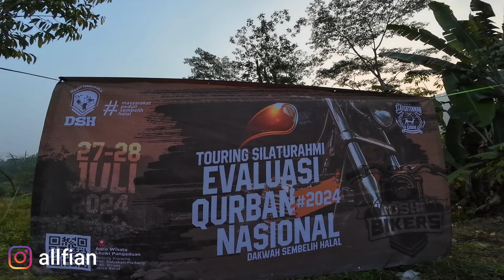RUTE MENUJU VILLA TERINDAH DI SENTUL